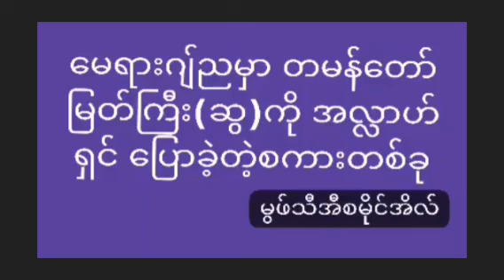Mufti Ismail Tahton Myanmar Bayan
Mufti Ismail Tahton Myanmar Bayan || ‎@Myanmar Bayan

Credit
Mufti Molvi Gp